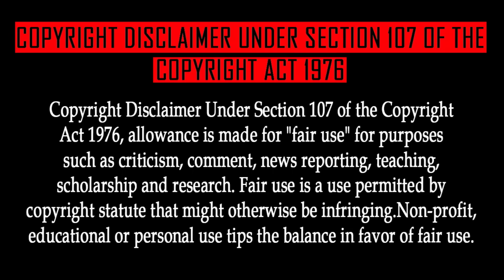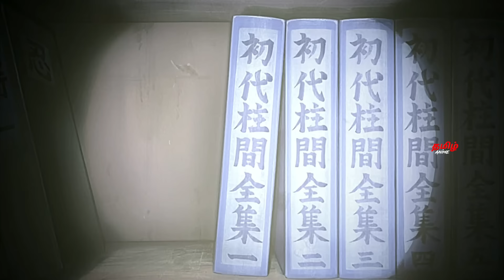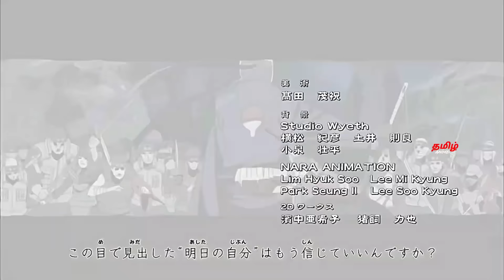Naruto Shippuden Episode 351 Tamil Explanation | Tamil Anime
Hashirama's Cells

DATTEBAYO😁